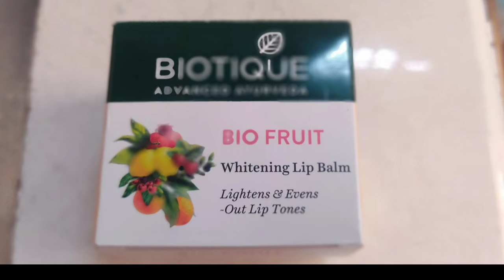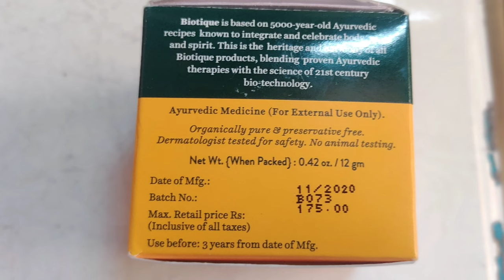Biotique bio whitening fruit lip balm honest review|with demo|affordable price.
Track: Coopex, EEBEN, Shiah Maisel - Ruined My Life [NCSRelease]